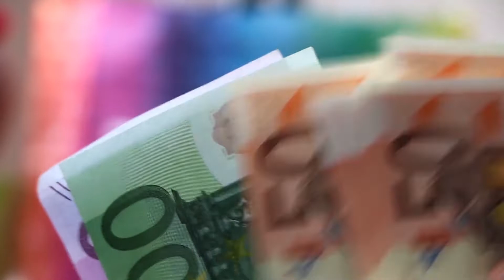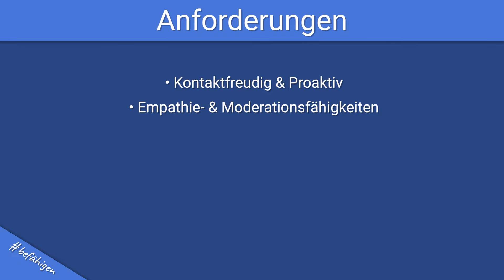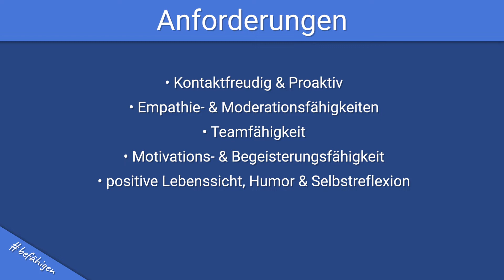Feelgood Manager - Was macht er eigentlich?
Du hast dich schon immer gefragt: "Was ist ein Feelgood Manager"?
Du glaubst, dass so ein Wohlfühlmanager sinnlos ist? Oder fragst dich, was seine Aufgaben sind?
Er ist nicht nur für Massagen zuständig. Er hat auch einen wichtigen Einfluss auf das Betriebsklima, die Mitarbeiterbindung, Mitarbeiterzufriedenheit und wie man sie steigern kann.

Die Frage des Tages: Was macht dein aktueller Arbeitgeber, damit du dich wohlfühlst?